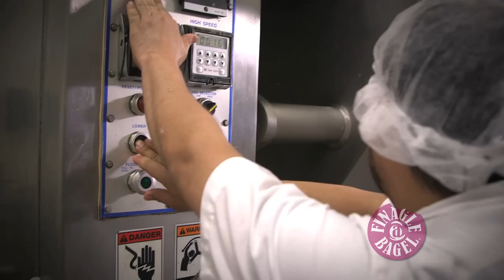Finagle a Bagel: Video Tour